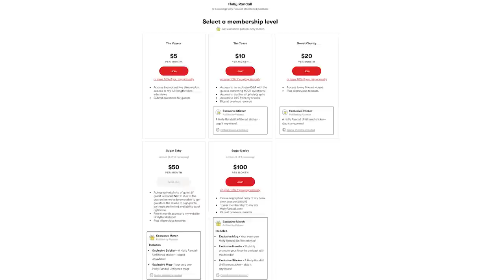Lucy Hart's Daily D*ck Stretching Routine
No one tells you that your penis starts to shrink when you transition — so Lucy Hart is on a routine to stretch it out daily, and spread the word about her process to other trans women!